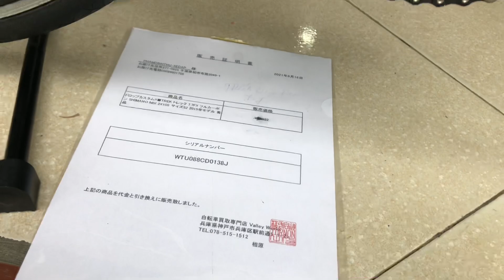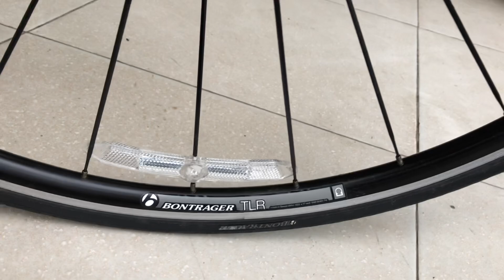TREK 7.7 QUÁ ĐẲNG CẤP XLH ZALO 0918096215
TREK 7.7 hàng xách tay như mới quá đẹp

Khung càng cacbon

Size 48

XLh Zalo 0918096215